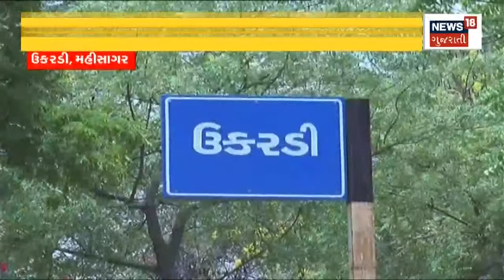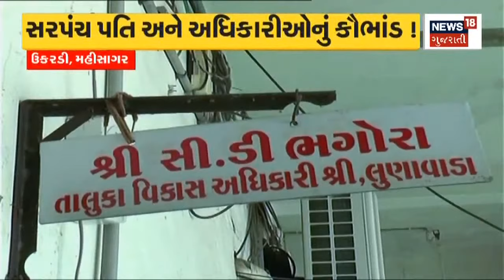Mahisagar : તળાવો ઊંડા કરવાની કામગીરીમાં ભ્રષ્ટાચાર | Corruption | News18 Gujarati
Mahisagar ના લુણાવાડાના ઉકરડી ગામમાં તળાવો ઊંડા કરવાની કામગીરીમાં ભ્રષ્ટાચાર થયો.  તળાવ ઊંડા કરવાની કામગીરીમાં ખુલ્લે આમ નિયમોના લીરે લીરા ઉડ્યા.ભ્રષ્ટ અધિકારીઓ અને સરપંચની મિલીભગતથી કામ કર્યા વગર જ નાણા ચાઉં કરી જવાનું કૌભાંડ સામે આવ્યું.